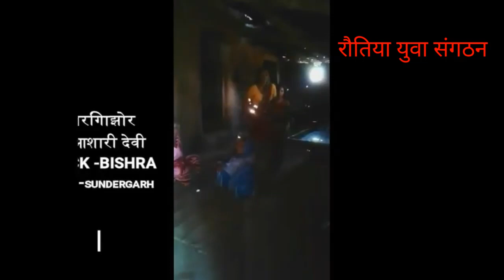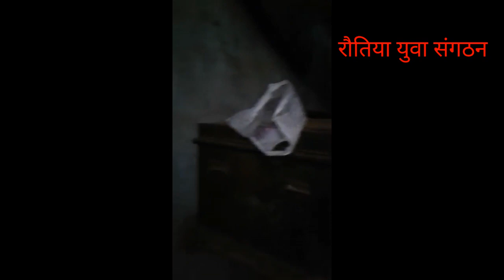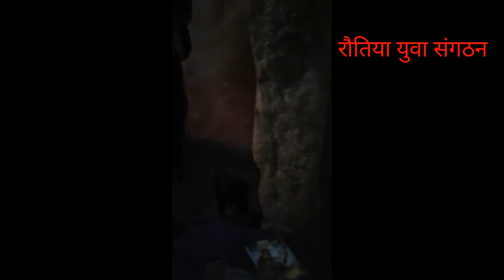Rautiya family need help |रौतिया परिवार को मदद की जरूरत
इनके बैंक अकाउंट आपको दिए जायँगे।सम्पर्क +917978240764,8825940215 रौतिया परिवार को मदद चाइए ।सभी लोग मिलकर मदद किजये और इनके चेहरे पर छोटी सी मुस्कान लाये।इनके अकाउंट नंबर दिया गया है ।मदद करें प्लीज ,
account holder name-CHAITU SINGH
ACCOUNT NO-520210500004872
IFSC -BKID0005202